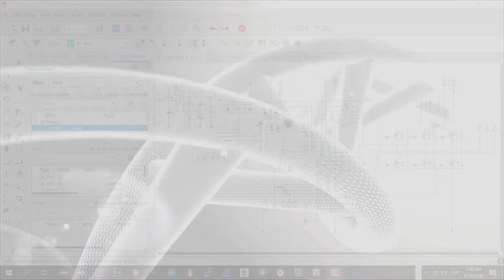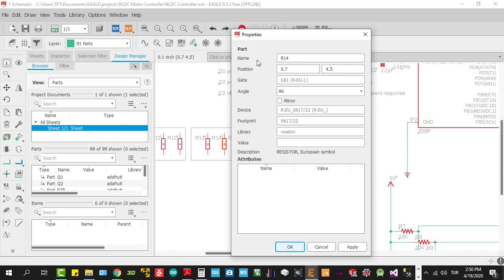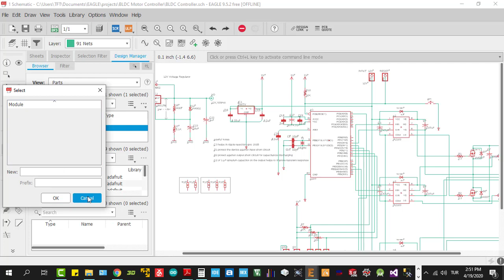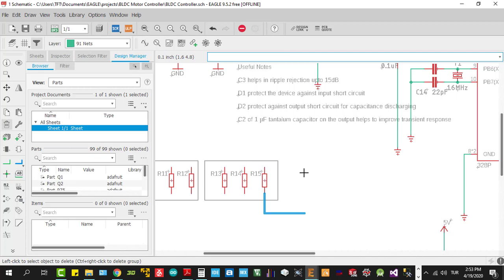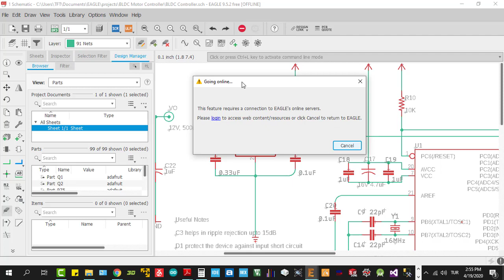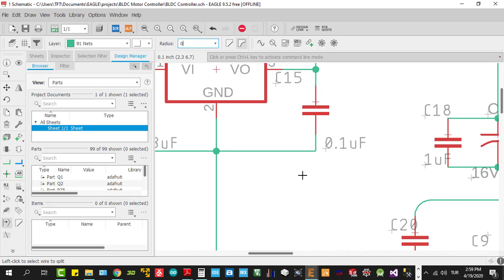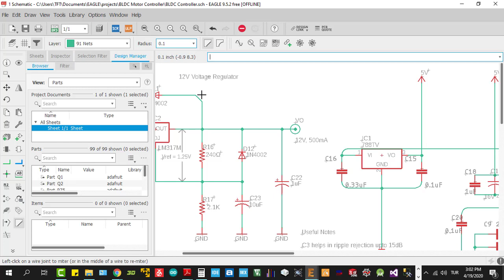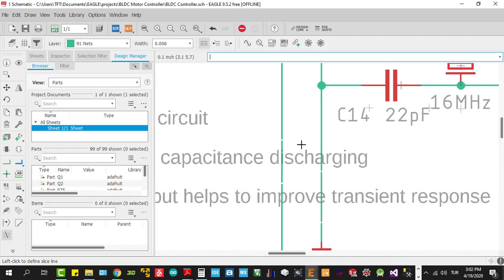Autodesk Eagle 9 (Şematikte Tum Araçların Kullanımı 1)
Şematik devre tasarımında tum araçların kullanımı anlatılmıştır.